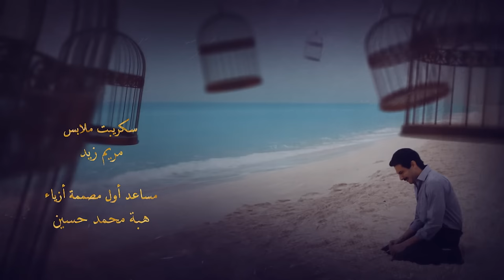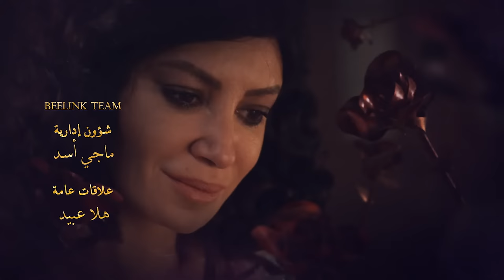Aho Da Elly Sar أهو ده اللي صار Aho Da Elli Saar (Once upon a time) _ Episode 09